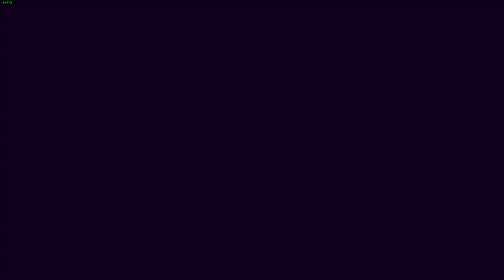"past" by neigefeu (Demon)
Simple but beautiful. Neig made this in around 30 hours as a challenge, and it came out great! The gameplay is out of this world satisfying, and the colors are just so good. We need more levels like this!
Enjoyment: 10/10

Monitor Refresh Rate: 144hz
Mouse: Logitech G502
Microphone: Blue Snowball iCE